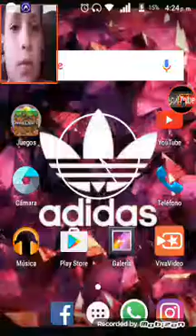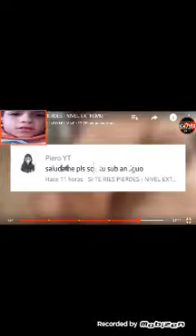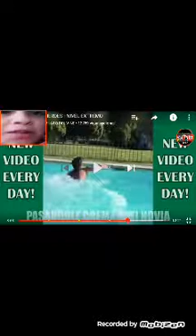Si te ríes pierdes